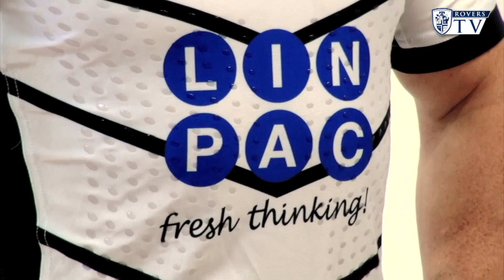ROVERS REVEAL FRESH LOOK FOR SUMMER BASH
Hear from Keal Carlile, Chris Ulugia, Matty Wildie, Ian Hardman and Brad Tagg as the Rovers launch their all-new Summer Bash shirt!